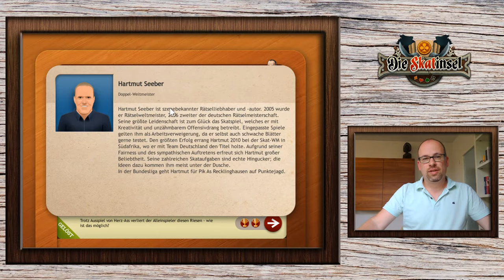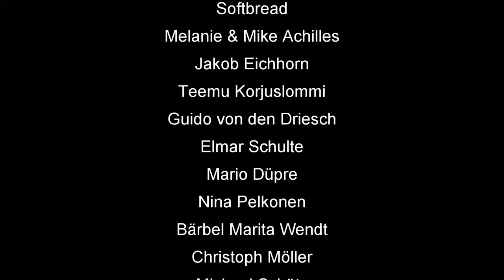Skat-App Rätsel-Forum #3: Eine knifflige Geschichte